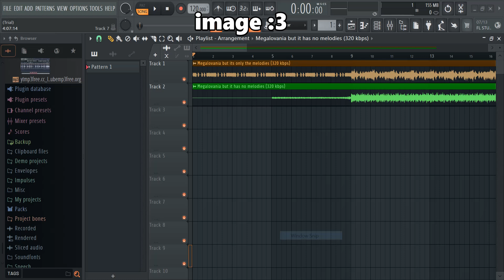Megalovania But Made With 2 MP3's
both mp3's are from @Xhitest  and literally recommended NOT to put them together.